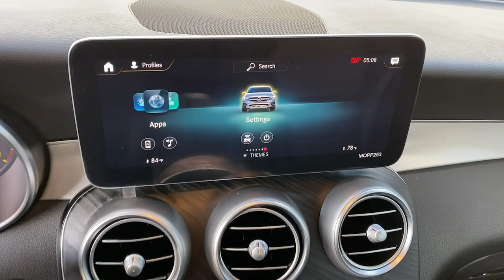2021 MERCEDES-BENZ GLC-Class Costa Mesa, Huntington Beach, Irvine, San Clemente, Anaheim, CA MF97558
2021 MERCEDES-BENZ GLC-Class